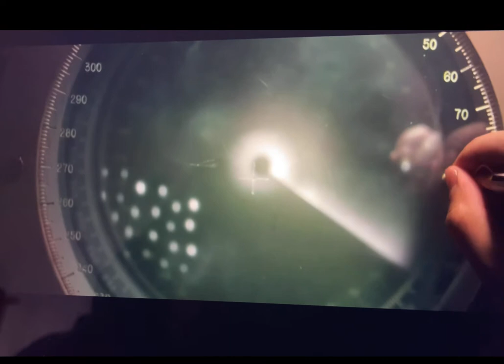GREYHOUND , il nemico invisibile, il film con Tom Hanks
Commento e verifica del film con Tom Hanks, Greyhound, la storia vera di una delle navi di scorta dei convogli che dagli USA portavano armi, uomini e merci in Inghilterra.